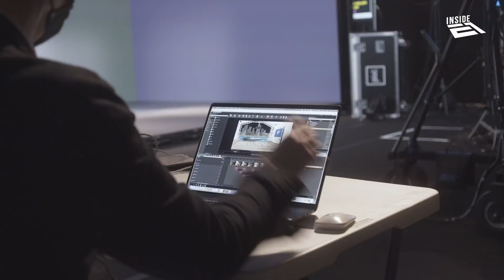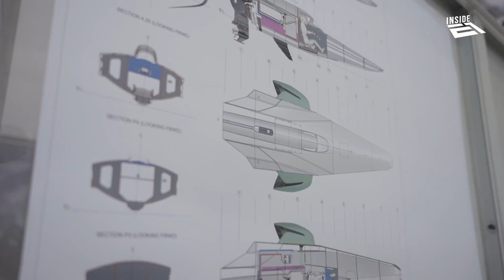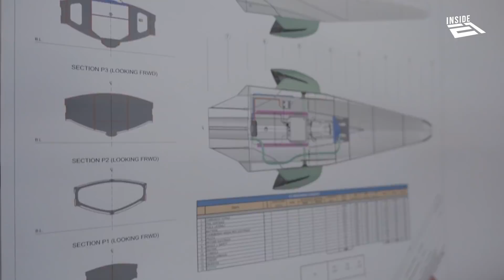How to build a foiling electric raceboat championship | INSIDE E1 EPISODE 1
InsideE1 is a docuseries that will show the development of the E1 Series, its people, and its pillars through exclusive behind-the-scenes footage in the build up to the first race in 2023.

The journey starts in early 2020 during the first lockdown of the COVID-19 pandemic. The E1 Series co-founders Alejandro Agag and Rodi Basso discussed the possibility of a world-first electric powerboat championship with the goal of electrifying marine mobility.

Following their talks, the pair reunited with Sophi Horne (SeaBird Technologies) who went on to design the first concept of the RaceBird and work alongside Brunello Acampora (Victory Marine) to develop the final details of the powerboat.

The digital launch in June 2021 was followed by a life-size RaceBird reveal in September in Monaco, which will also be one of the first locations confirmed for the E1 Series race calendar.

From legacy programmes to RaceBird construction to driver and location announcements, Inside E1 will cover it all and bring you closer to the people causes at the heart of the company.

The first episode airs on YouTube on Wednesday, September 22nd and will focus on the origins of the E1 Series, its founders, key personnel, and the early construction of the RaceBird showboat in Turin, Italy.